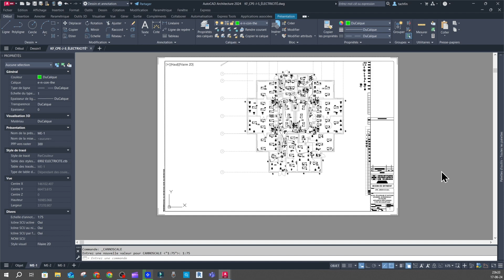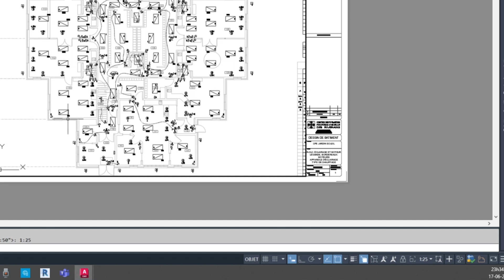Autocad - ANNOSCALEZOOM afficher les échelles d'annotations dans l'espace papier